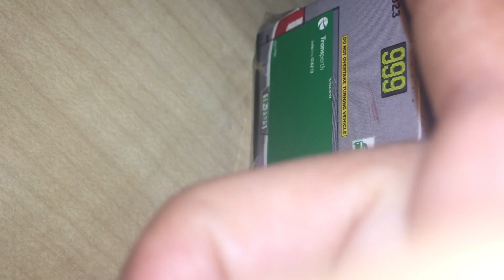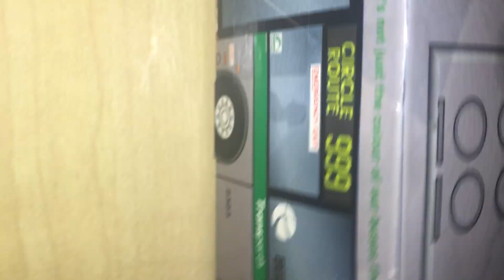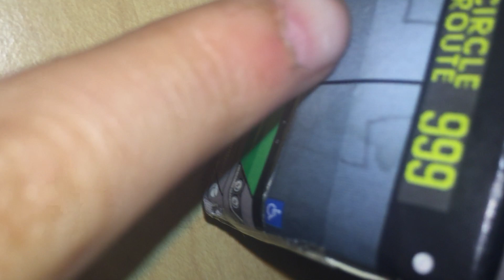Trans Perth model bus scale:B7r 2323 tp model made